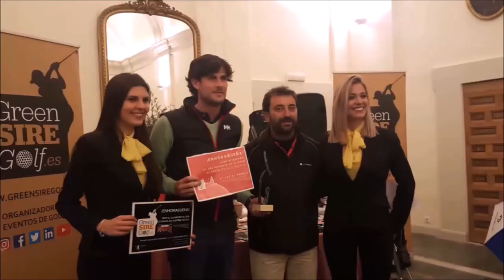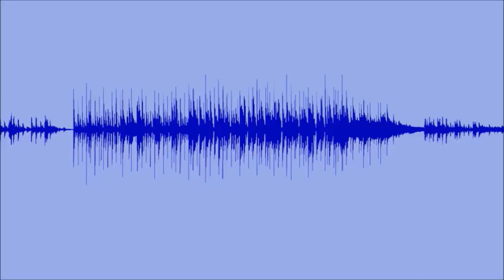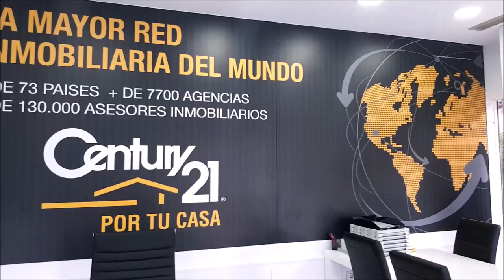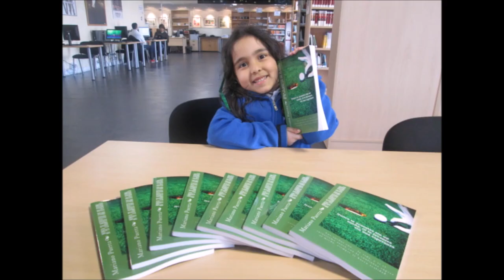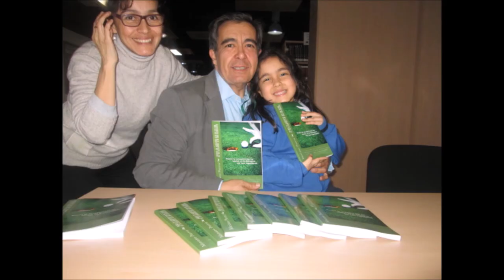74 TOMANDO EL APERITIVO CON CHARLY BARAZAL COPE Grand Prix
Programa N 74 TOMANDO EL APERITIVO EN EL DUBLIN HOUSE CON CHARLY BARAZAL Grand Prix Tiempo de Juego de la Cadena COPE junto a Mariano Puerta Director de COaching Golf Radio y TV . Un programa de  @CoachPuerta